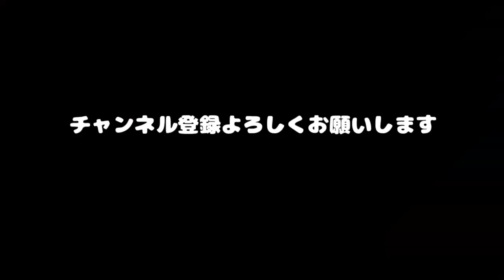【参政党】神谷宗幣議員（各派に属しない議員）日銀黒田総裁 参議院 財政金融委員会 令和4年11月10日 （字幕付き）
出典　参議院インターネット審議中継